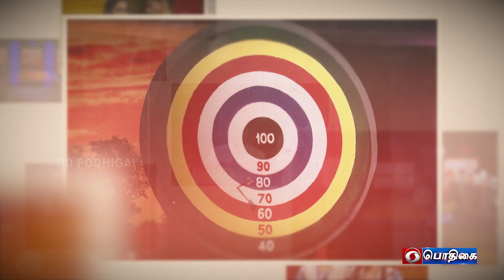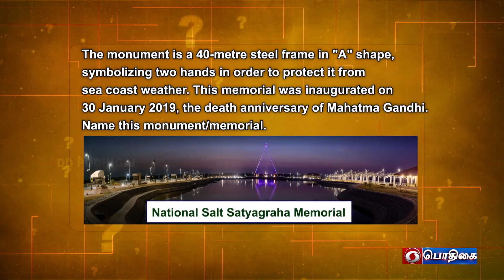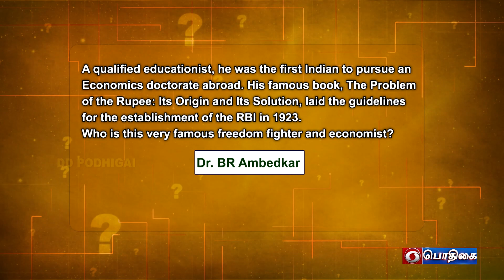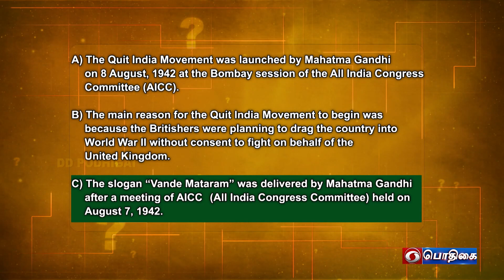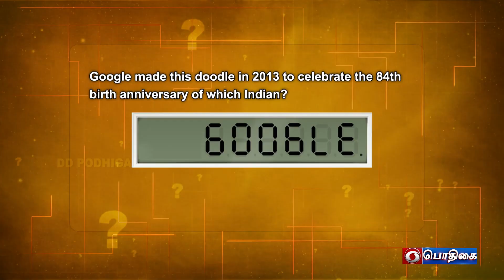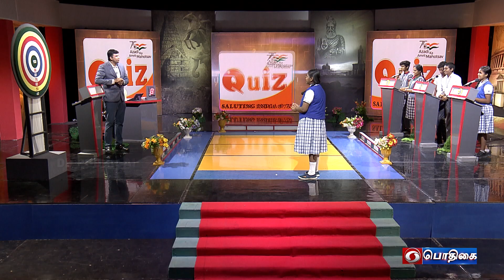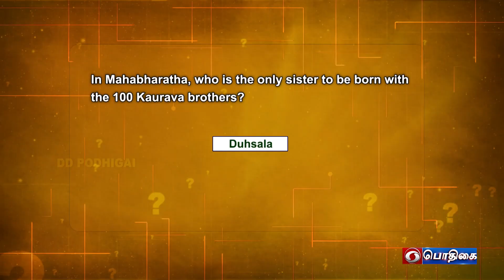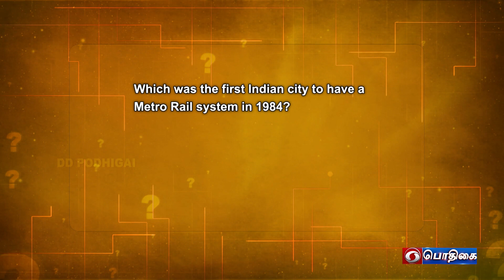Quiz | Saluting India @75 | Episode - 6 | 21 - 08 - 2022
Participants :

Team 1
N.Pranavika & A. Bharathi
Kendriya Vidyalaya, IIT Campus, Chennai.

Team 2
Nishithu S. & Sesh H.
The Velammal International School, Ponneri.

Team 3
Krishna P & Siva Sankari
Alpha School, Porur, Chennai